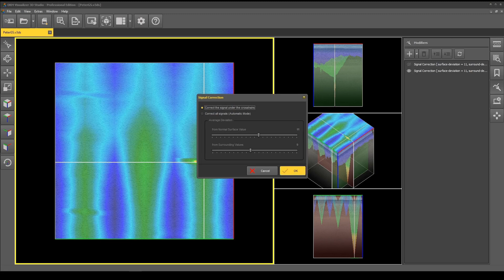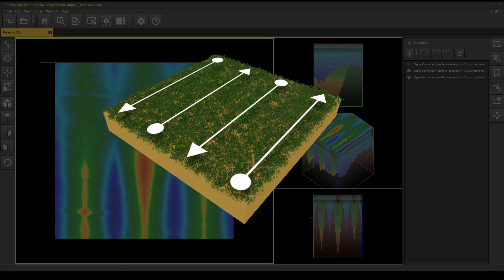DETECTION SOFTWARE 💡 TUTORIAL [Optimize your Scan Image with Modifiers] Visualizer 3D Studio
Modifiers are special functions that you can use to optimize your scan images based on the recorded measuring values.

There are four modifiers that can be applied to your scan images: Interpolation, Subdivision, Signal Correction and Rotational Correction. In this tutorial you learn how to use these 4 modifiers in Visualizer 3D Studio:

0:19 Use the Modifiers Panel
0:27 Apply Modifiers
0:58 Remove Error Signals: Signal Correction
1:31 *Signal Correction: Correct all signals
1:41 *Signal Correction: Correct a single signal
1:58 Correct Scan Mode Errors: Rotational Correction
2:35 Smooth your Scan Image: Interpolation
2:50 Increase the Scan Resolution: Subdivision
3:12 Change the Visibility of Modifiers
3:36 Rearrange Modifiers
4:04 Summary: Before and After

This tutorial presents a recommended workflow for scans with several error signals and incorrect use of scan modes. If your scan image does not show any errors, you may only apply Interpolation and Subdivision to optimize and smooth your visualization.

*** Level of Difficulty: V3DS Expert ***

Hi and welcome to the OKM YouTube channel, glad you found us.

💡 INTROs | ⚙️ TUTORIALs | 🏺 TREASURE HUNTING stories
by treasure hunters for treasure hunters.

Learn about new technologies and techniques that support treasure hunters, archaeologists and professionals.